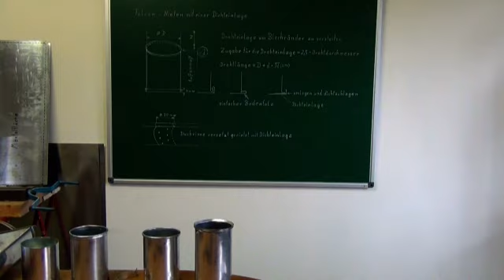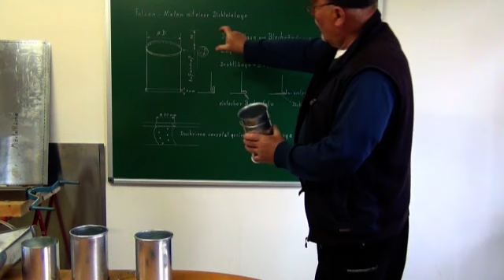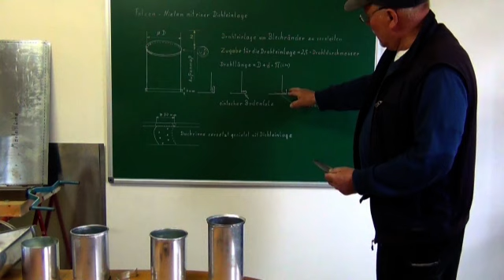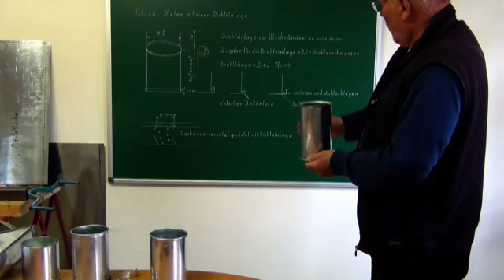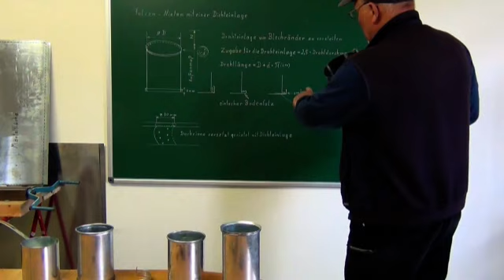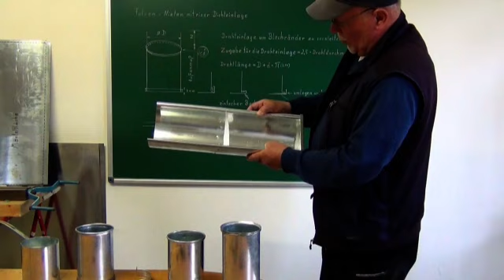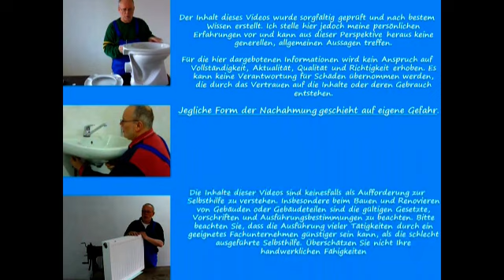Bördeln Schweifen Nieten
Nieten und falzen mit Dichtungseinlage ! Gefäß erhält einen angefalzten Boden und eine Drahteinlage.